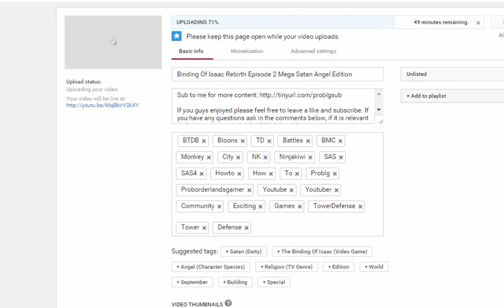The Binding Of Isaac Rebirth Episode 3 Tech